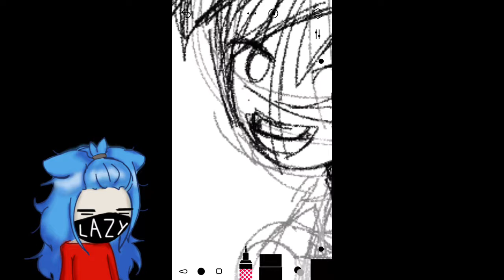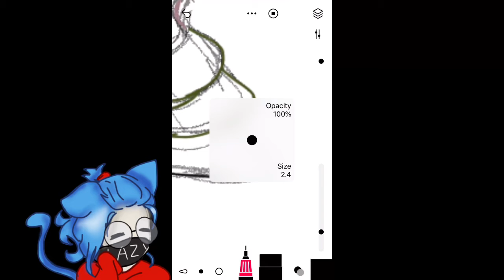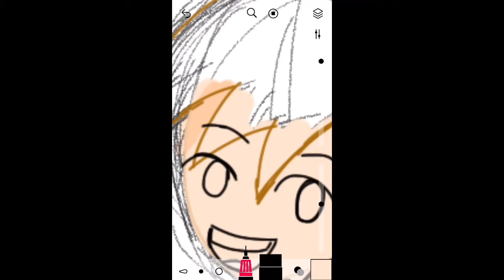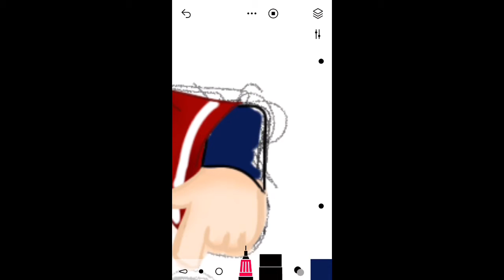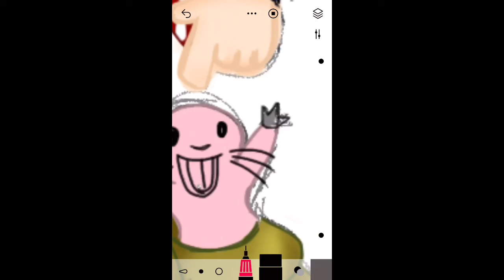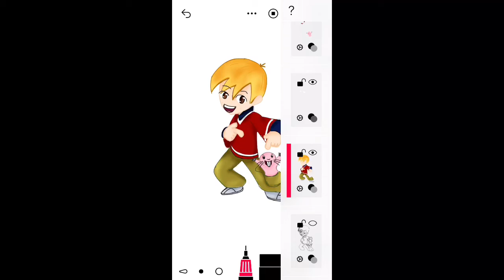"BOOYAH!" || Who's Dis Character Episode 35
Hiii humans

I'm back, still working with school stuff but at least got some time to draw hehehe

Updates? just posting in my own pace sooo yeahh.

Wanna see my other drawings that I don't usually post here?

Goodnight! and Stay safe!